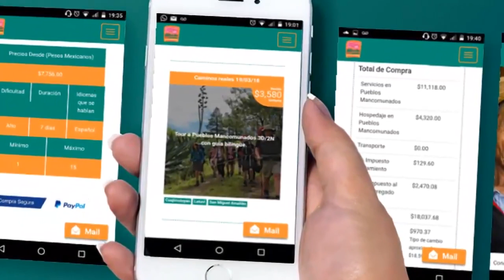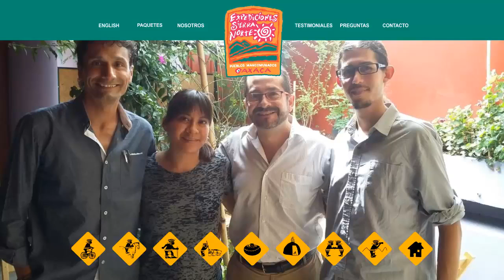Alianza Mi2U - Sierra Norte Expediciones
Video corto de la alianza para comercialización de la aplicación "Reservas mi2U" con Expediciones Sierra Norte, de la organización comunal Pueblos Mancomunados de Oaxaca.